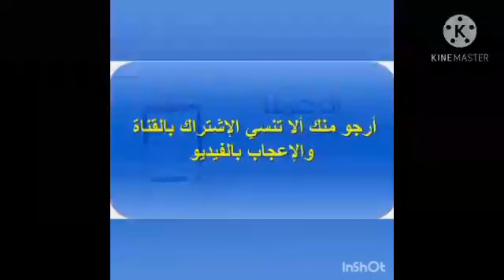دويرة طريق الرحمانية 360p